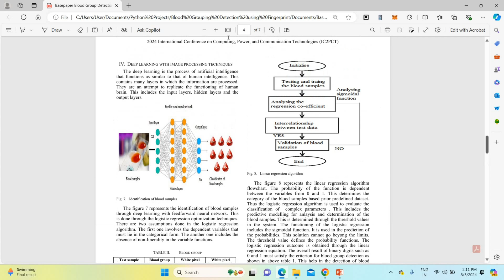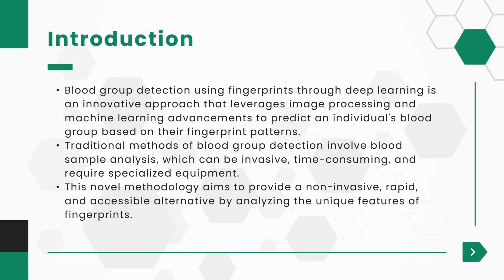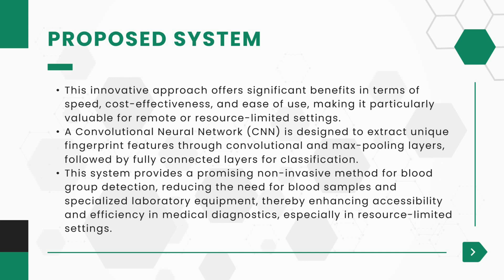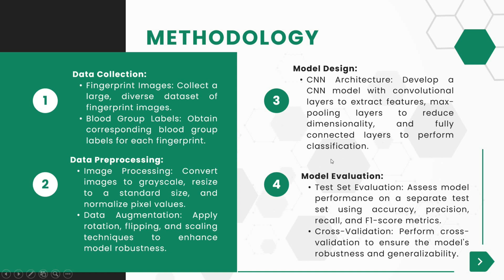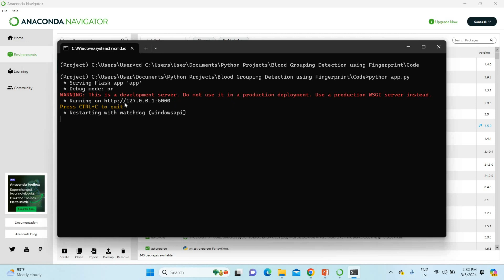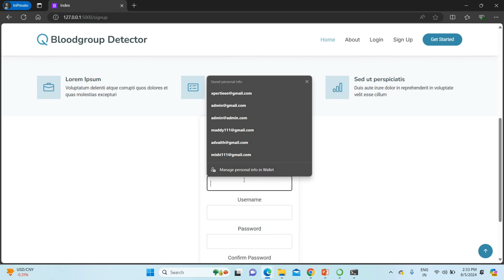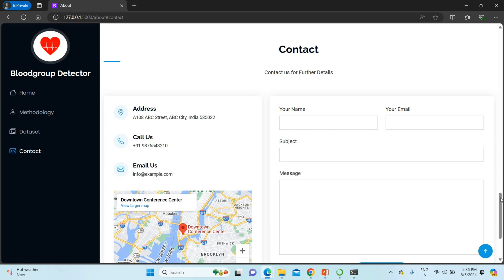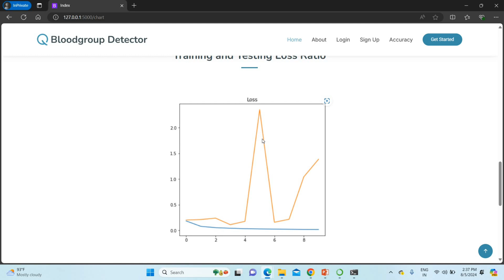Detect Your Blood Type with Just a Fingerprint! Using Machine Learning | IEEE 2024 Project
🔥 Our Proposed Project Title: Novel Blood Group Prediction using Fingerprint with Machine Learning.
🔍Implementation: Python.
🧠Algorithm / Model Used: Convolutional Neural Network.
🎯Web Framework: Flask.
💻Frontend: HTML, CSS, JavaScript.

✍ ASBTRACT
This project explores the feasibility of using deep learning to detect blood groups from fingerprint images.
 Traditional blood group detection methods require invasive blood sample collection and laboratory analysis, which can be time-consuming and resource-intensive.
 In contrast, this approach aims to provide a non-invasive, rapid, and accessible alternative.
By leveraging a Convolutional Neural Network (CNN) architecture, we analyze fingerprint patterns to predict blood groups (A, B, AB, O). A dataset of fingerprint images with corresponding blood group labels is collected and preprocessed, including normalization and augmentation techniques.

Including Packages
* Base Paper
* Complete Source Code
* Complete Documentation
* Complete Presentation Slides
* Flow Diagram
* Database File
* Screenshots
* Execution Procedure
* Readme File

* Addons
* Video Tutorials
* Supporting Softwares

Specialization
* 24/7 Support

Are you curious about your blood type but don't want the hassle of traditional testing methods? In this groundbreaking video, we explore an innovative approach to blood group detection using just a fingerprint and the power of machine learning! Join us as we dive into the fascinating intersection of technology and biology, showcasing how advanced algorithms analyze fingerprint patterns to accurately determine blood types. We'll explain the science behind this revolutionary technique, discuss the potential applications in healthcare, and demonstrate the step-by-step process of how it works. Whether you're a tech enthusiast, a healthcare professional, or just someone interested in discovering more about your own biology, this video has something for everyone. Don’t miss out on learning how machine learning is transforming the way we understand our bodies! 🔍 **What You'll Learn:** - How fingerprints can reveal your blood type - The role of machine learning in medical diagnostics - Real-life applications and future potential of this technology 📌 **Key Topics Covered:** - Blood group determination methods - Machine learning algorithms in healthcare - The significance of biometric data in medical testing Make sure to like, comment, and subscribe for more exciting content on the latest advancements in health tech!

Important points to consider - The dataset taken with the help of high end finger imaging device. Not a finger print scanner. It's a research based project with kaggle dataset as a input and implemented for the research concept. Moreover it can't consider as real-time product. Can't be applied to normal scanner images or photos.

00:00 Introduction
03:09 Reference paper
04:29 PPT Explanation
06:41 Proposed Solution
07:88 Overall Architecture
11:03 Dataset Collection
11:40 Project Demo
17:43 Conclusion